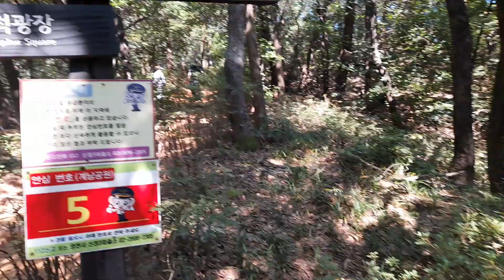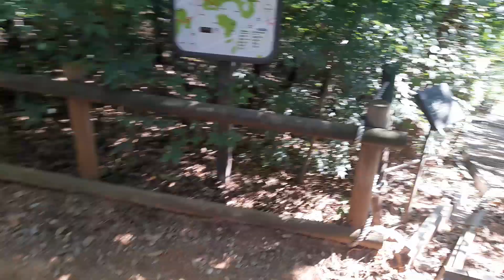서울의 끝자락에서